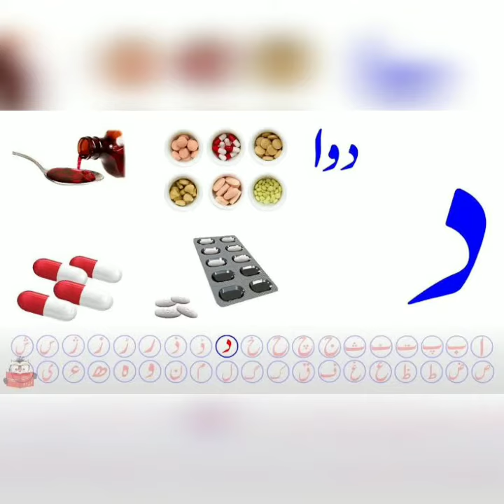Daal ki kahan | Arty Crafty